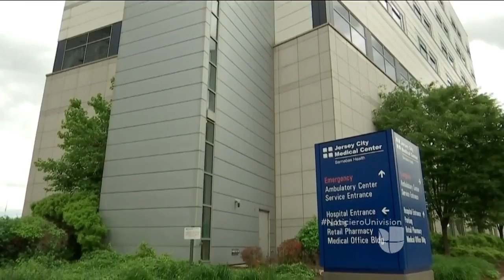Repudian agresión de policías a dominicano que estaba quemándose tras chocar su vehículo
El accidente se produjo durante una persecución. La víctima no era el perseguido, pero al parecerse vio involucrado en el operativo y terminó golpeado y pateado por los uniformados.